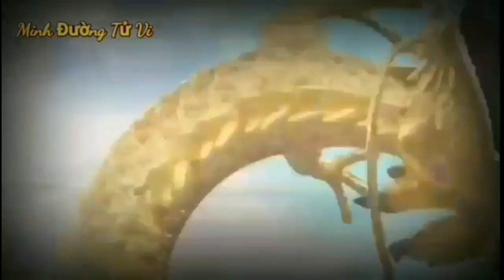☯TU VI HANG NGAY☯THỨ 5 Ngày 23/6/2022 Con giáp PHẬT ĐỘ có LỘC TRỜI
cục diện Tý Mùi Tương Hại tác động không nhỏ đến vận trình của người tuổi Tý trong ngày thứ 5 này. Điềm báo tiểu nhân cận kề, tốt nhất bạn nên chú ý hơn đến cách hành xử của mình, tránh để lộ sơ hở tạo điều kiện cho kẻ xấu bụng có cơ hội hãm hại.

May mắn là Thiên Ấn che chở nên con giáp này không phải quá lo lắng về các vấn đề phát sinh bất ngờ lúc này. Với năng lực vốn có, bạn có thể xử lý mọi chuyện một cách nhanh chóng. Bạn còn có thể đạt được một vài thành tích nho nhỏ nhờ sự nỗ lực của mình nữa đó.

Tiếc rằng, chuyện tình cảm của bản mệnh lại chẳng mấy hài hòa trong ngày Thổ khắc Thủy. Các cặp đôi vì bất đồng quan điểm mà liên tục nảy sinh tranh cãi mâu thuẫn. Cái tôi quá lớn nên chẳng ai chịu nhường ai, bầu không khí vì thế mà thêm nặng nề hơn.

CÁC BẠN THAM KHẢO thêm video sau nhé:
☯TỬ VI HÀNG NGÀY ☯ THỨ 2 Ngày 20/6/2022 Ý TRỜI con giáp GIÀU BẤT NGỜ- TRÚNG LỚN